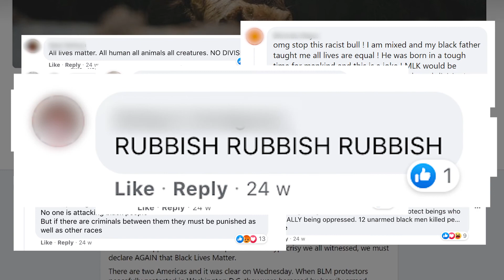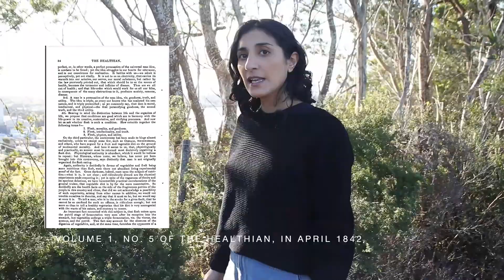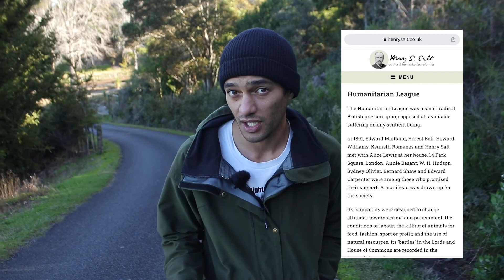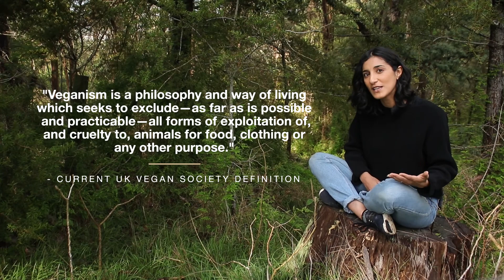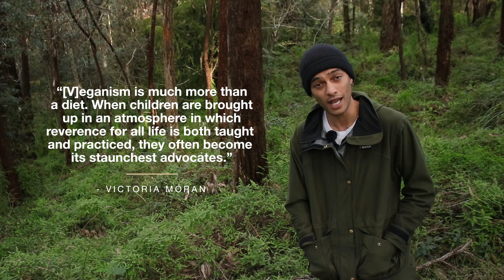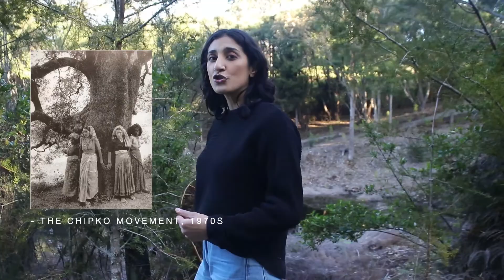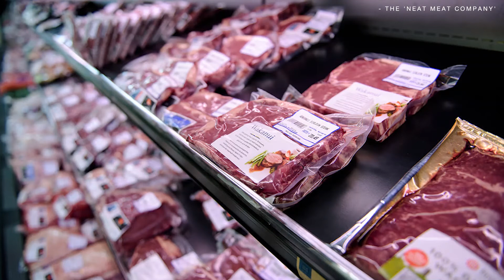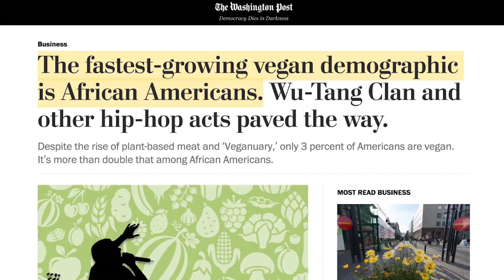What is veganism?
Too often do we see vegans and animal advocates separating out oppressive systems into neat, tidy, individual packages. Saying oppression between non-human animals and human animals is unrelated. Hmmm, lets take a closer look at that.

"Mā tini mā mano ka rapa te whai!" ✊🏽